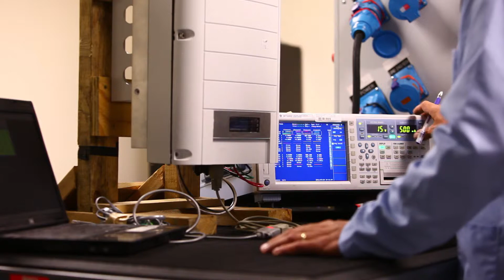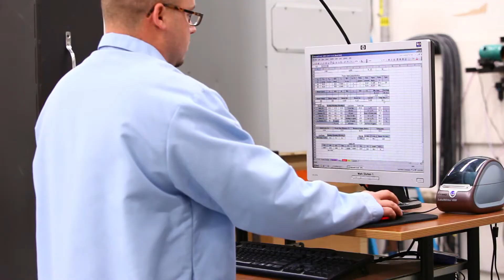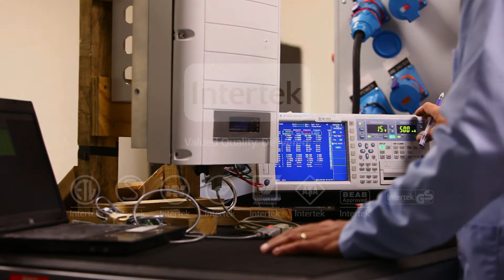Intertek Wind Turbine Testing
Intertek's wind turbine testing experts help improve product quality, safeguard operational efficiencies, protect infrastructure and operational reliability.